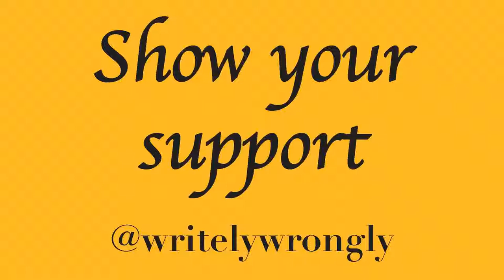The Raw After...Payback 2014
On the previous night The Shield showed their dominance over Evolution. They were on top of the world. The sky's the limit, right? Well...Let's see what happened on the Raw after...